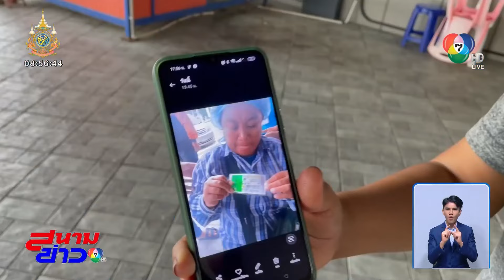โชคดีในโชคร้าย เศรษฐีหน้าใหม่ดีใจทั้งน้ำตา | 7 วัน 7 อย่าง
สนามข่าว 7 สี - หลังจากวันประกาศผลรางวัลสลากกินแบ่งรัฐบาล ก็ได้เศรษฐีหน้าใหม่ จะเป็นใครไปติดตามกันใน 7 วัน 7 อย่าง

เมื่อวานนี้เป็นวันประกาศผลสลากรัฐบาล มีทั้งคนเศร้าเสียใจเพราะถูกกิน และก็มีร้องไห้ แต่ไม่ได้เสียใจนะ เพราะดีใจต่างหาก และคนที่ยิ้มทั้งน้ำตานั้น เป็นแม่ค้าลอตเตอรี่ ที่ขายอยู่ในปั๊มน้ำมันแห่งหนึ่ง บริเวณถนนสหกรณ์ ตำบางหญ้าแพรก อำเมือง จังหวัดสมุทรสาคร กำลังไลฟ์เฟซบุ๊กลุ้นรางวัลกันอยู่พอดี

คุณพระ ดวงคุณพี่นั้นดีจัง ถูกรางวัลที่ 1 ไป 5 ใบ 30 ล้านบาท แถมยังได้ค่าขนมเป็นเลขได้เลขท้าย 2 ตัว 00 มาอีก 2 ใบ มีเคล็ดลับอะไรเนี่ยคุณพี่

เคล็ดลับคุณพี่เขาคือยางรั่วนี้เอง ตอนแรกใครเห็นกว่าโชคร้าย เพราะรถจักรยานยนต์ออกไปเร่ลอตเตอรีไม่ได้ แต่ดันกลายเป็นโชคดีของพี่เขาซะอย่างนั้น ลอตเตอรี่เหลือ ลาภลอยมาเลย พอนักข่าวไปปั๊มก็ไม่เจอตัวแล้ว เพราะคุณพี่เขาเดินทางไปขึ้นเงินรางวัล เจอแต่คุณเพื่อนที่มาลุ้นรางวัลด้วยกัน

ต่อจากนี้ดูท่าแล้ว คุณพี่เขาคงไม่ขับไปเร่ขายที่ไหนอีก ปล่อยให้ลอตเตอรี่เหลือ และปล่อยให้ยางมันแบนไปแบบนี้แหละ สภาพ